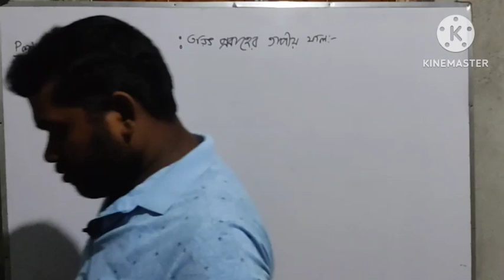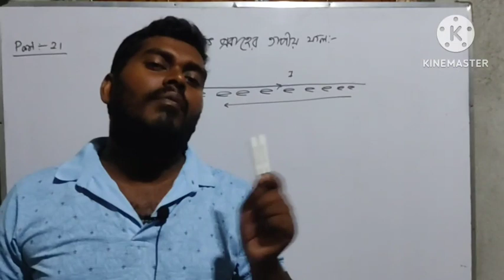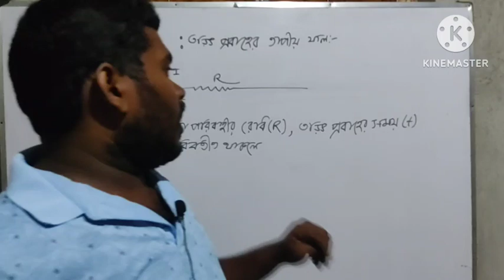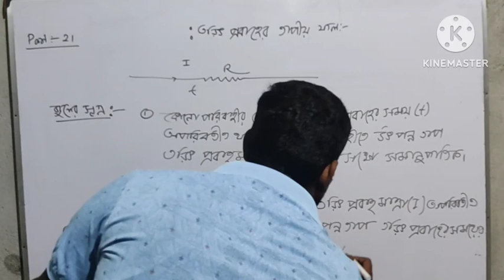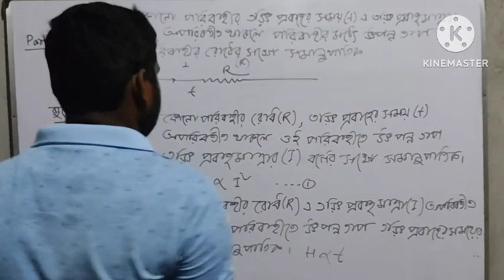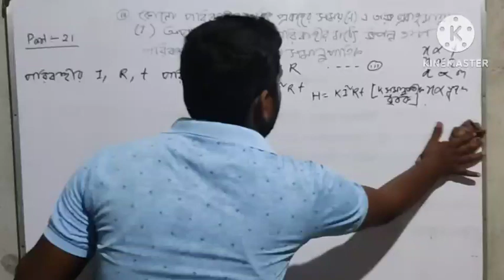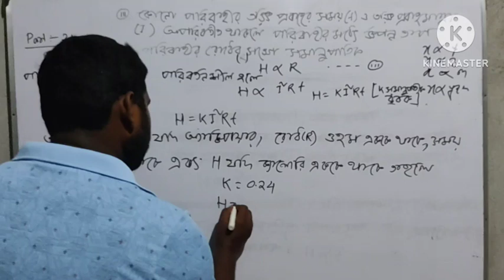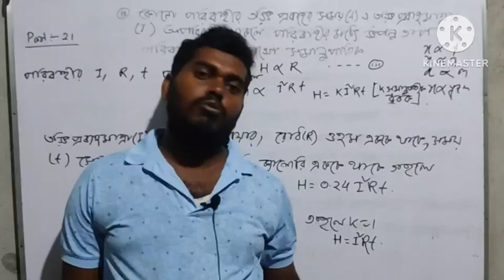Current Electricity 21 ।তড়িৎ প্রবাহের তাপীয় ফল। জুলের সূত্র।2023 মাধ্যমিক পরিক্ষার্থীদের জন্য।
তড়িৎ প্রবাহের তাপীয় ফল। জুলের সূত্র।2023 মাধ্যমিক পরীক্ষার্থীদের জন্য।

page link

Current Electricity 19 । class 10 । WBBSE । @maps0656